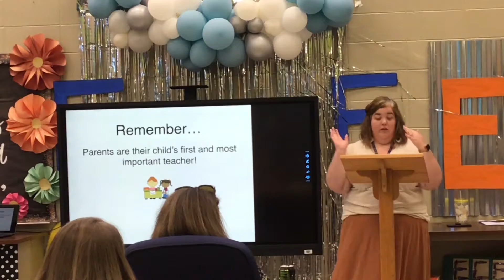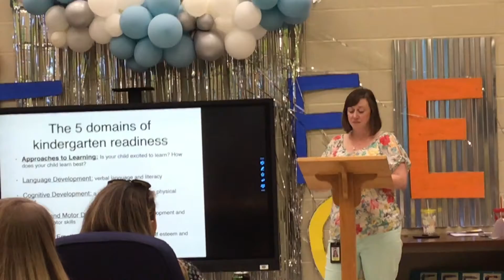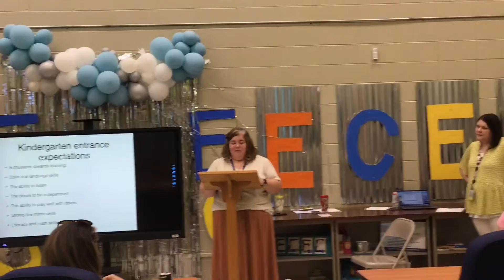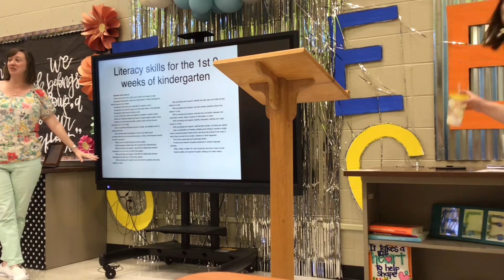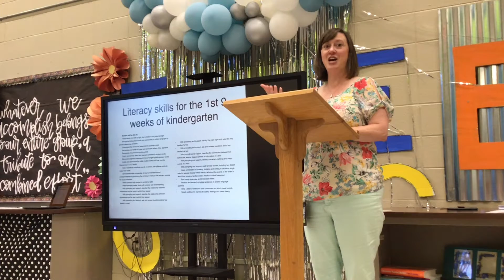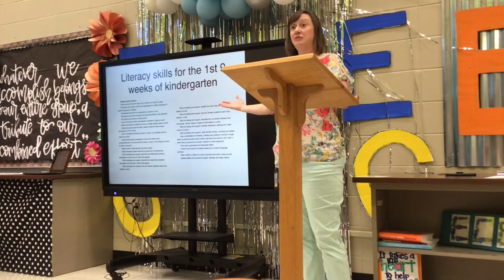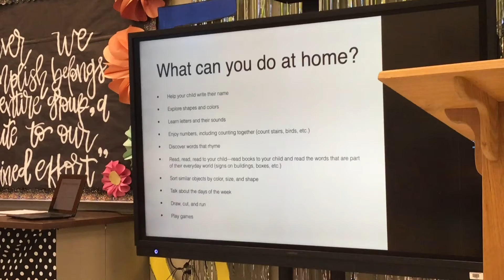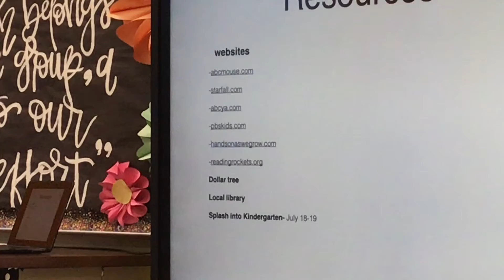Getting ready for Kindergarten 2022